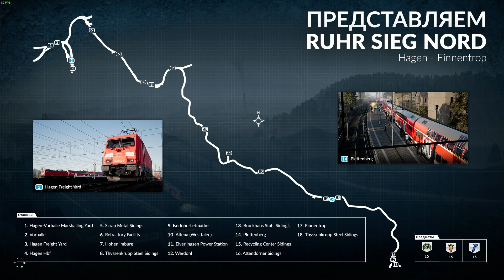TRAIN SIM WORLD ЧАСТ 149 ПОЕЗДА ПРОХОЖДЕНИЕ НА РУССКОМ БЕЗ КОММЕНТАРИЕВ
Год выпуска: 24 июля 2018
Платформа: PC
Жанр: Simulator / 1st Person /3D
Разработчик: Dovetail Games
Издатель: Dovetail Games - TSW
Язык интерфейса: Русский / Английский
Язык озвучки: Английский
СИСТЕМНЫЕ ТРЕБОВАНИЯ:
Минимальные:
DirectX: Версии 10
Сеть: Широкополосное подключение к интернету
Место на диске: 20 GB
Звуковая карта: Совместимая с Direct X
Дополнительно: Требуется клавиатура и мышь, или контроллер Xbox
ОПИСАНИЕ ИГРЫ:
Особенности игры:
Станьте машинистом
Train Sim World подходит для всех уровней игроков, так как включает семь интерактивных обучающих заданий, из которых вы получите всю информацию о симуляторе и управлении локомотивами, интересную как новичкам, так и более продвинутым игрокам. Поднимайтесь на борт и шаг за шагом изучайте управление тремя довольно разными локомотивами,
Train Sim World®: BR Class 33 Loco Add-On
Train Sim World®: Northern Trans-Pennine: Manchester - Leeds Route Add-On